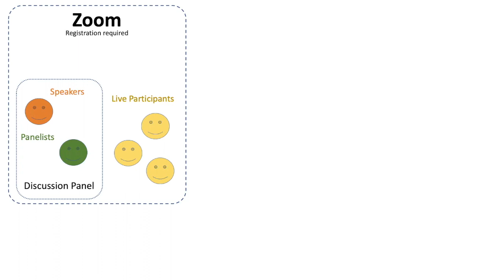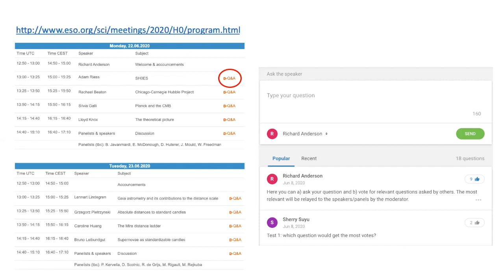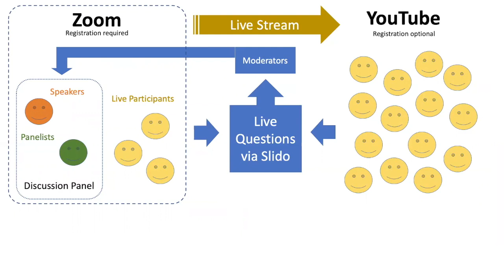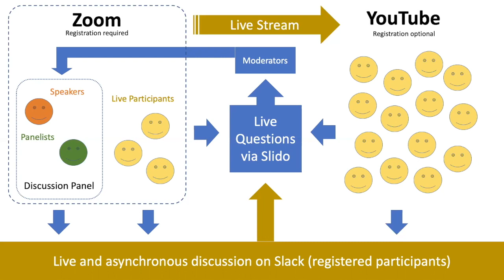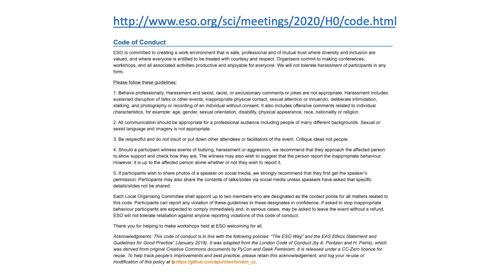ESO H0 2020 e-conference description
[ transcript below ]

Hello and welcome to the ESO H0 2020 conference!

We are excited to start this conference involving more than 300 registered participants across 18 time zones. This video will give you a quick overview of how we intend to run the first global live e-conference hosted by the European Southern Observatory.

The main event will take place as a Zoom web conference call. Participants joining via Zoom are requested to mute their microphones and turn off their video when joining the call. This Zoom call will be live streamed via YouTube, which will incur a delay of approximately 20 seconds. The event will thus be publicly accessible to anyone and will remain accessible on YouTube after the live event finishes. The recorded video of each day’s session will be available on the conference website after the end of the day's session.

Each daily session consists of
- a   10-minute window for announcements
- four   20-minute talks with 5 minutes of Questions & Answers
- and a 30-minute discussion panel.
The discussion panels are composed of community members who requested panelist slots during registration, plus the day’s invited speakers. The panelists have been asked to coordinate topics for the daily discussions, and non-speaker panelists will be given priority for providing their insights and comments.

All questions will be gathered via the web-service Slido to ensure equal participation across the Zoom call and the public YouTube live stream. Questions can be asked by anyone at any time before or during each talk and discussion session using the Q&A links provided in the conference program.

Participants should upvote the submitted questions they deem relevant or interesting.

Highly ranked questions entered on Slido will be relayed to the speakers and discussion panes by the meeting moderators. Questions left unanswered after the talk Q&A sessions can be picked up during the discussion panels.

We explicitly discourage use of the Zoom chat, because this is not visible to participants joining via YouTube. Likewise, Zoom call participants should not expect to be unmuted during the sessions unless necessary. Instead, participants should present their views and comments in the Slack workspace specifically created to support community exchange during this conference. The Slack workspace is intended to support informal exchanges, for example via discussion channels, private messages and direct calls between participants.
Slack also enables asynchronous discussions outside of the daily live sessions. Topics discussed on Slack may be relayed to the next sessions through Slido and the meeting moderators. New discussion channels can easily be created for specific topics, such as supernovae for example. Please request the creation of any new public channels on the ask-the-loc channel. The Slack workspace is already open, and more than 100 participants have thus far signed on to it. Slack users are encouraged to familiarize themselves with the features of the Slack workspace before the start of the conference. Invitations to join the Slack workspace have been sent to each registered participant. Please let us know by e-mail in case you need us to re-send the invitation.

Ensuring an inclusive and welcoming atmosphere even in the virtual domain is a priority for us. We therefore remind everyone to please review the code of conduct that applies to this meeting if you have not yet done so. Overall, we hope to achieve a healthy and to-the-point discussion of any dominant uncertainties involved in the measurements or their interpretation. In this way, we hope to identify the main obstacles to overcome, the opportunities ahead, and where future research efforts should be spent.

Finally, we plan to issue a report on the technical aspects of hosting this e-conference and the lessons learned from it in the ESO Messenger. To this end, we will send you two short surveys to fill in, one before and one after the meeting. We would greatly appreciate your responses to help making e-conferencing better and more widely usable in the future.

Thanks very much for watching, and for participating in this conference. We look forward to scrutinizing the uncertainties of Hubble’s constant across the Universe with you!